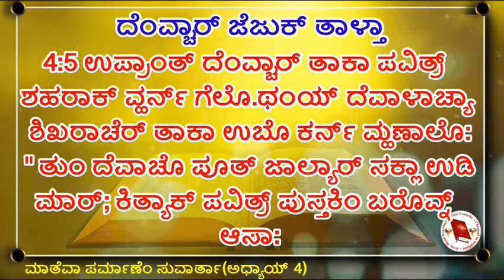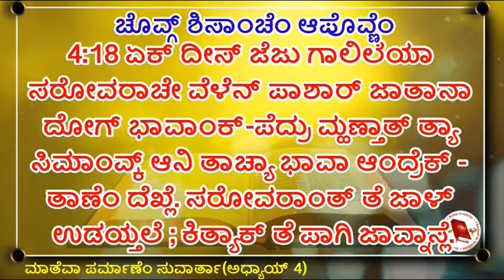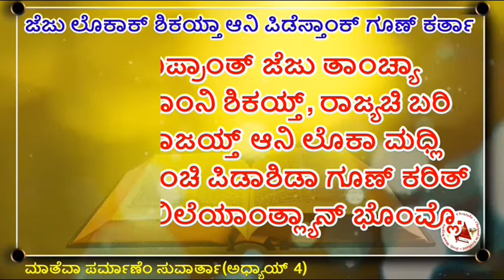The Gospel According to Matthew Chapter 4 Reading in Konkani | Matthew 4:1-25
ಮಾತೆವಾ ಪರ್ಮಾಣೆಂ ಸುವಾರ್ತಾ

ಅಧ್ಯಾಯ್ - 4

ದೆಂವ್ಚಾರ್ ಜೆಜುಕ್ ತಾಳ್ತಾ

4:1 ತಾಚೆ ಉಪ್ರಾಂತ್ ದೆಂವ್ಚಾರಾನ್ ತಾಳ್ಚೆ ಖಾತಿರ್ ಪವಿತ್ರ್ ಅತ್ಮೊ ಜೆಜುಕ್ ಅರಣ್ಯಾಕ್ ವ್ಹರ್ನ್ ಗೆಲೊ.

4:2 ಥಂಯ್ ಚಾಳೀಸ್ ದೀಸ್ ಆನಿ ಚಾಳೀಸ್ ರಾತಿ ಉಪಾಸ್ ಕೆಲ್ಯಾ ಉಪ್ರಾಂತ್  ತೊ ಭುಕೆಲೊ.

4:3 ತೆದ್ವಾಂ ತಾಳ್ತಲೊ ತಾಚೆ ಸರ್ಶಿಂ ಯೇವ್ನ್ ಮ್ಹಣಾಲೊ : " ಜರ್ ತುಂ ದೆವಾಚೊ ಪೂತ್, ತರ್ ಹೆ ಫಾತರ್ ಉಂಡೆ ಜಾಂವ್ ಮ್ಹಣುನ್ ಫರ್ಮಾಯ್."

4:4 ಪುಣ್ ಜೆಜುನ್ ತಾಕಾ ಜಾಪ್ ದೀವ್ನ್ ಮ್ಹಳೆಂ : " ಪವಿತ್ರ್ ಪುಸ್ತಕಿಂ ಬರೊವ್ನ್ ಆಸಾ: ‘ಮನಿಸ್ ಉಂಡ್ಯಾನ್ ಮಾತ್ರ್ ನ್ಹಯ್, ಬಗರ್ ದೆವಾಚ್ಯಾ ತೊಂಡಾಂತ್ಲ್ಯಾನ್ ಭಾಯ್ರ್ ಸರ್ತಾ ತ್ಯಾ ಹರ್ಯೆಕ್ ಉತ್ರಾನ್ ಜೆಯೆತಾ’."
4:5 ಉಪ್ರಾಂತ್ ದೆಂವ್ಚಾರ್ ತಾಕಾ ಪವಿತ್ರ್ ಶಹರಾಕ್ ವ್ಹರ್ನ್ ಗೆಲೊ.ಥಂಯ್ ದೆವಾಳಾಚ್ಯಾ ಶಿಖರಾಚೆರ್ ತಾಕಾ ಉಬೊ ಕರ್ನ್ ಮ್ಹಣಾಲೊ: " ತುಂ ದೆವಾಚೊ ಪೂತ್ ಜಾಲ್ಯಾರ್ ಸಕ್ಲಾ ಉಡಿ ಮಾರ್; ಕಿತ್ಯಾಕ್ ಪವಿತ್ರ್ ಪುಸ್ತಕಿಂ ಬರೊವ್ನ್ ಆಸಾ:

4:6 ‘ದೇವ್ ಆಪ್ಲ್ಯಾ ದುತಾಂಕ್ ತುಜೆ ವಿಶ್ಯಾಂತ್ ತಾಕಿದ್ ದಿತಲೊ: ಆನಿ ತುಜೊ ಪಾಂಯ್ ಫಾತ್ರಾಕ್ ಆದಳ್ನಾಶೆಂ ಆಪ್ಲ್ಯಾ ಹಾತಾಂನಿ ತೆ ತುಕಾ ಸಾಂಬಾಳ್ನ್ ಧರ್ತಲೆ’."

4:7 ಜೆಜುನ್ ತಾಕಾ ಜಾಪ್ ದಿಲಿ: "ಹೆಂಯೀ ಬರೊವ್ನ್ ಆಸಾ: ‘ಸರ್ವೆಸ್ಪರಾ ತುಜ್ಯಾ ದೆವಾಚಿ ಪರೀಕ್ಷಾ ಕರಿನಾಕಾ’."

4:8-9 ಉಪ್ರಾಂತ್ ದೆಂವ್ಚಾರ್ ಜೆಜುಕ್ ಏಕ್ ಭೋವ್ ಉಬಾರ್ ಪರ್ವತಾರ್ ವ್ಹರ್ನ್ ಗೆಲೊ ಆನಿ ಸಂಸಾರಾಚಿಂ ಸರ್ವ್ ರಾಜ್ಯಾಂ ತಾಂಚ್ಯಾ  ವೈಭವಾ ಸಮೇತ್ ದಾಖೊವ್ನ್ ಮ್ಹಣಾಲೊ: "ಮ್ಹಜ್ಯಾ ಪಾಂಯಾಂಕ್ ಪಡುನ್ ಮ್ಹಾಕಾ ನಮಸ್ಕಾರ್ ಕರ್ಶಿ ಜಲ್ಯಾರ್ ಹಾಂವ್ ಹೆಂ ಸಗ್ಳೆಂ ತುಕಾ ದಿತಲೊಂ."
4:10 ತೆದ್ವಾಂ ಜೆಜುನ್ ಮ್ಹಳೆಂ: ಚಲ್ ಹಾಂಗಾಚೊ ಸೈತಾನಾ, ಪವಿತ್ರ್ ಪುಸ್ತಕಿಂ ಬರೊವ್ನ್ ಆಸಾ:
 ‘ಸರ್ವೆಸ್ಪರಾಕ್ , ತುಜ್ಯಾ ದೆವಾಕ್ ಆರಾಧನ್ ಕರ್,
ತಾಚಿ ಎಕ್ಲ್ಯಾಚಿ ಮಾತ್ರ್ ಸೆವಾ ಕರ್’."

4:11 ತಿತ್ಲ್ಯಾರ್ ದೆಂವ್ಚಾರ್ ತಾಕಾ ಸೊಡ್ನ್ ಗೆಲೊ. ಆನಿ ತೊ ವೆತಚ್ ದೇವ್ ದೂತ್ ಯೇವ್ನ್ ತಾಚಿ ಸೆವಾ ಕರುಂಕ್ ಲಾಗ್ಲೆ.

ಗಾಲಿಲೆಯಾಂತ್ ಮ್ಹಣಿಯರ್ಪಣಾಸೊ ಆರಂಭ್

4:12 ಜುವಾಂವ್ಕ್ ಧರ್ನ್ ಬಂದೆಂತ್ ಘಾಲಾ ಮ್ಹಳ್ಳಿ ಖಬರ್ ಆಯ್ಕಲ್ಲ್ಯಾ ಉಪ್ರಾಂತ್ ಜೆಜು ಗಾಲಿಲೆಯಾಕ್ ಗೆಲೊ.

4:13 ತೊ ನಜರೆತಾಂತ್ ರಾವ್ಲೊನಾ ಬಗರ್ ಜಾಬುಲೂನ್ ಆನಿ ನಾಫ್ತಲಿಚೊ ಗಡಿ ಭಿತರ್ ಗಾಲಿಲೆಯಾ ಸರೋವರಾಚೆ ವೆಳೇರ್ ಆಸ್ಲಲ್ಯಾ ಕಫಾರ್ನಾಂವ್ ಶಹರಾಂತ್ ವಚುನ್ ರಾವ್ಲೊ.

4:14 ಅಶೆಂ ಜ್ಯಾರಿ ಜಾಲೆಂ ಇಸಾಯಿಯಾ ಪ್ರವಾದ್ಯಾನ್ ಮ್ಹಳ್ಳೆಂ ತೆಂ :